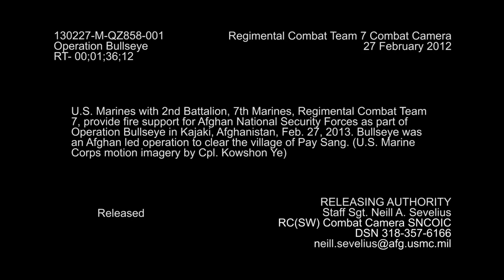Operation Bullseye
U.S. Marines with 2nd Battalion, 7th Marines, Regimental Combat Team 7, provide fire support for Afghan National Security Forces as part of Operation Bulleye in Kajaki, Afghanistan, Feb. 27, 2013. Bulleye was an Afghan led operation to clear the village of Pay Sang. (U.S. Marine Corps motion imagery by Cpl. Kowshon Ye)

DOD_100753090